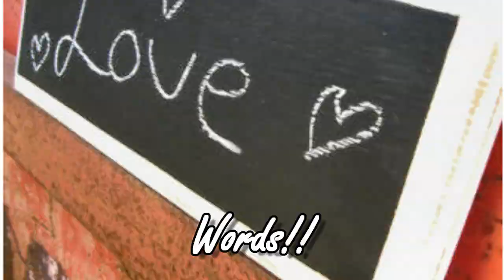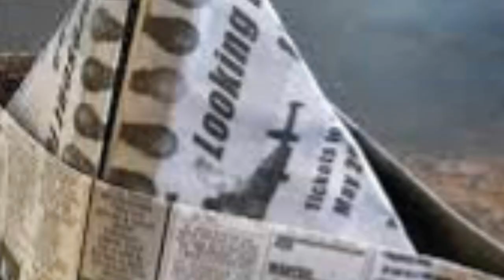Bob Funk Jr & Antique Store Revive Trolley District in OKC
Bob Funk Jr of the OKC Energy and local antiques store partner to revive Oklahoma City's Trolley District on NW 23rd Street.